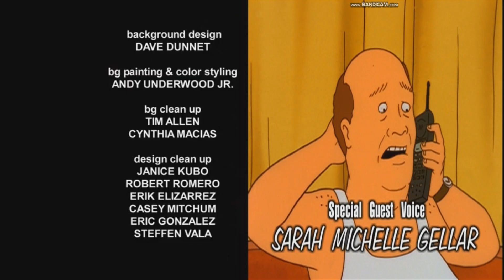(PLEASE DON'T BLOCK THIS) FHFIF Ending Credits with King of the Hill #8